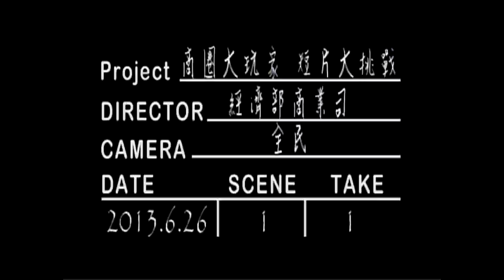【商圈特輯：蘇澳】冷泉季開幕 冷泉公主比基尼熱舞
「商圈大玩家—短片大挑戰」
活動期間：
2013年7月1日至10月31日
活動地點：
全台28個商圈
活動網站：
活動方式：
至商圈拍攝1-5分鐘短片，上傳至YouTube後，將短片的YouTube連結登錄至活動網站即可。
短片主題：
到商圈挑選下列主題之一，拍攝短片。
1.私房景點
2.推薦店家
3.特色活動